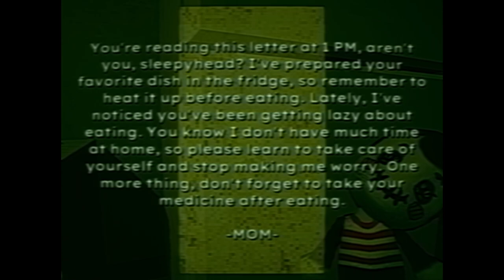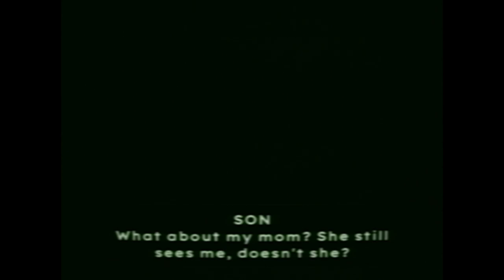This HORROR Game Is DEPRESSING... - BAD PARENTING (FULL GAME)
In Today's video, we play a short horror game called Bad Parenting as part of a new series I'm doing on the channel called Random Horror Game Sundays (Suggest a better name lol)